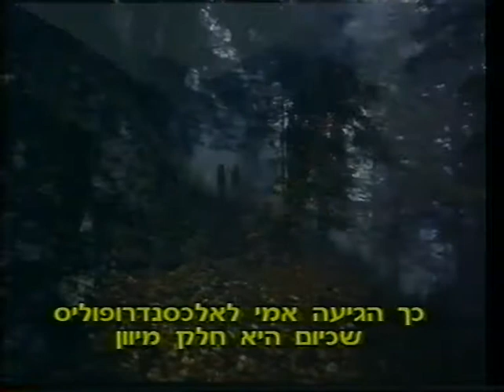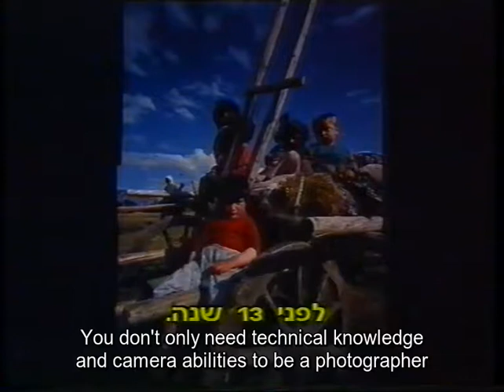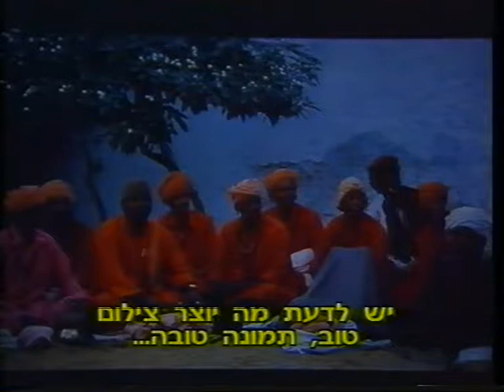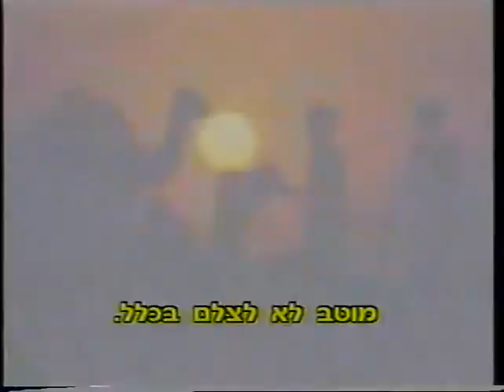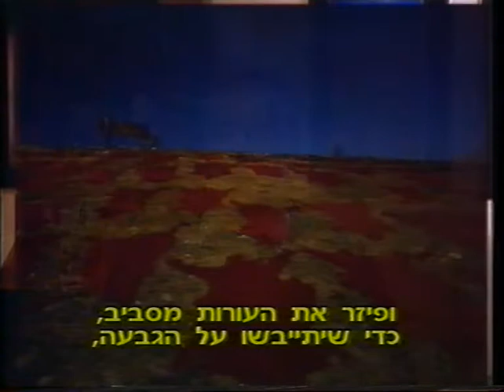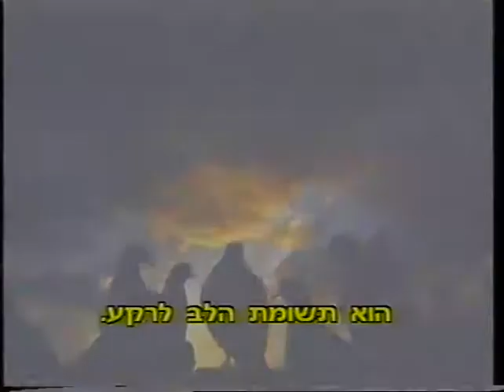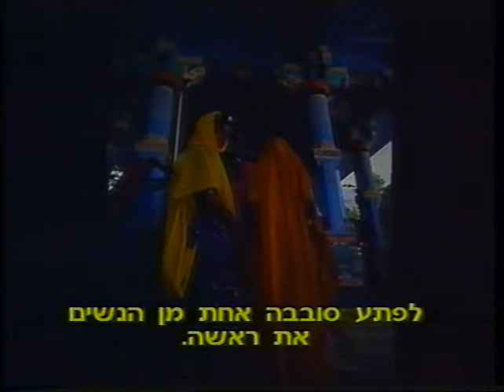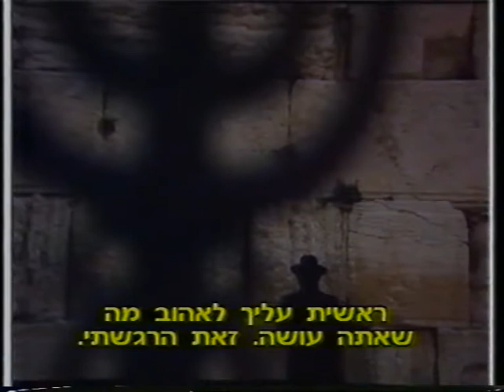TURKEY ISTANBUL PRODUCER & DIRECTOR EKEL SIVAN